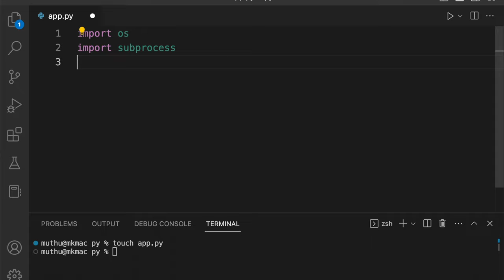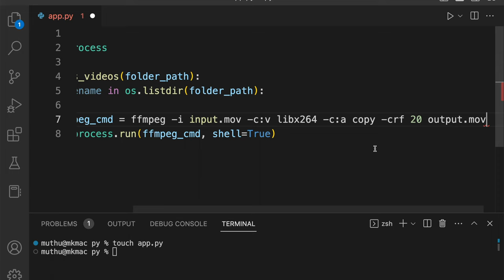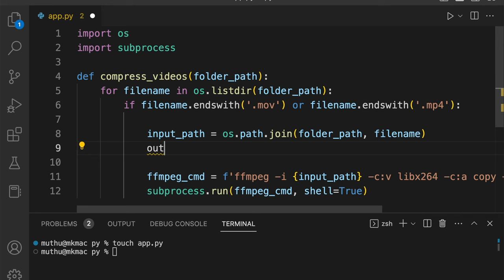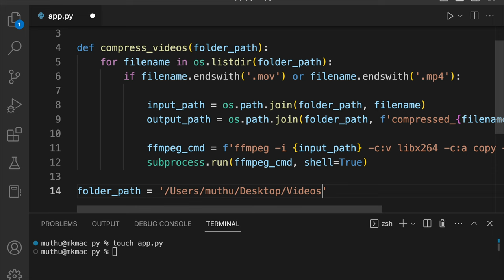Compress all videos in folder using python and ffmpeg [Beginner-friendly code]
I am showing you how you can use python and ffmpeg to compress an unlimited number of videos in a specified folder. The program works great on Windows, Mac and Ubuntu (and other Linux systems).